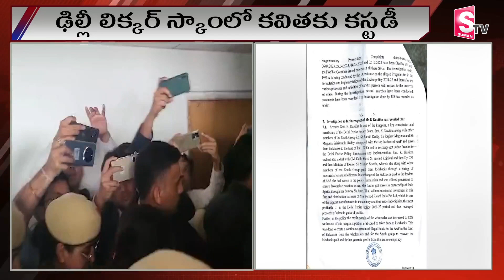ఢిల్లీ లిక్కర్ స్కాంలో కవితకు కస్టడీ BRS MLC Kavitha Taken Into ED Custody | Delhi Liquor Scam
Watch Here ► ఢిల్లీ లిక్కర్ స్కాంలో కవితకు కస్టడీ BRS MLC Kavitha Taken Into ED Custody | Delhi Liquor Scam | @SumanTVMulugu

In Delhi Liquor Scam Case, BRS MLC Kavitha was handed over to ED custody for seven days by Rouse Avenue Court in Delhi. It is known that the ED officials issued an arrest warrant to BRS MLC Kavitha yesterday and took her into custody. Later he was taken to Delhi last night.
She was produced in court today. Arguments in court are over. The court asked that Kavitha be given custody. The next hearing was adjourned to March 23. Arguments in the case lasted for two hours. ED says Kavita has role in liquor policy money laundering case. ED said they have evidence.